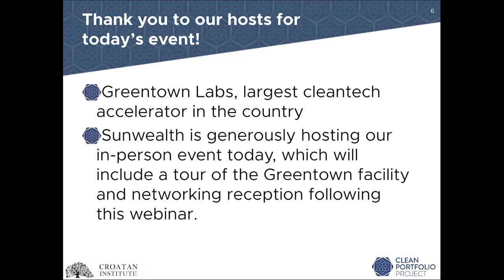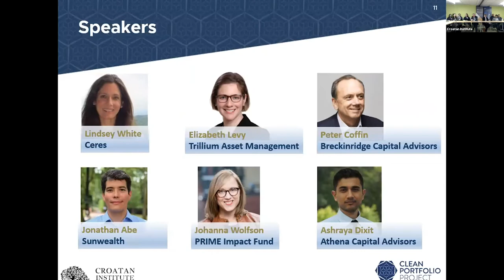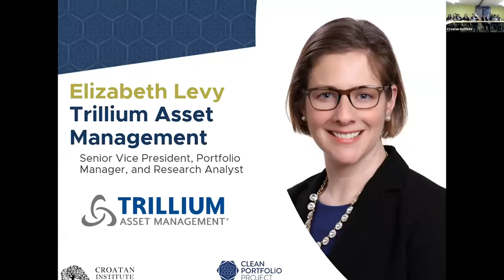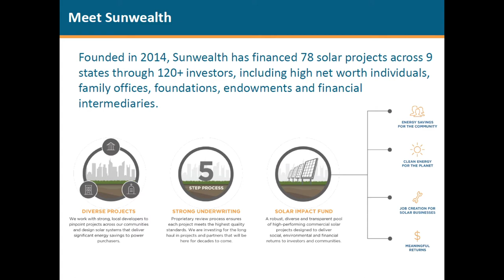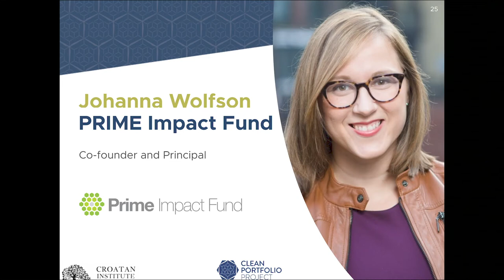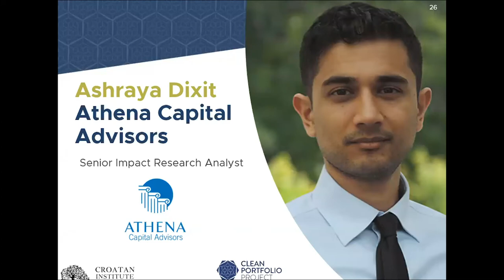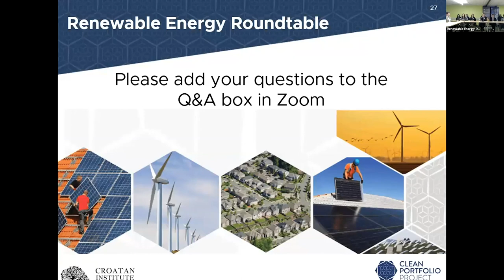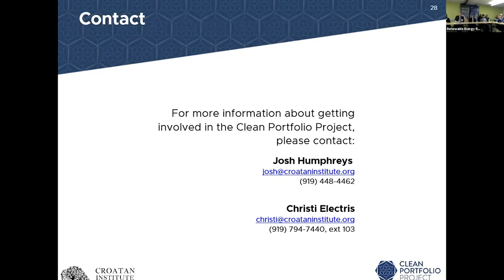Constructing Clean Portfolios for Climate Solutions: A Renewable Energy Roundtable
The Clean Portfolio Project and Croatan Institute lead a roundtable discussion exploring models to finance renewable energy across asset classes. This recorded event was hosted by Sunwealth, a Boston-area clean energy investment firm, at the country's largest cleantech startup incubator, Greentown Labs.

Speakers include: Peter Coffin of Breckinridge Capital Advisors, Liz Levy of Trillium Asset Management, Jonathan Abe of Sunwealth, Lindsey White of Ceres Investor Network, Joshua Humphreys of Croatan Institute, Johanna Wolfson of Prime Impact Fund, and Ashraya Dixit of Athena Capital Advisors